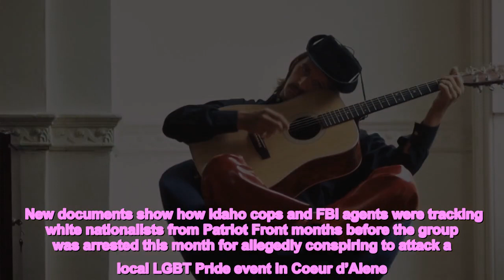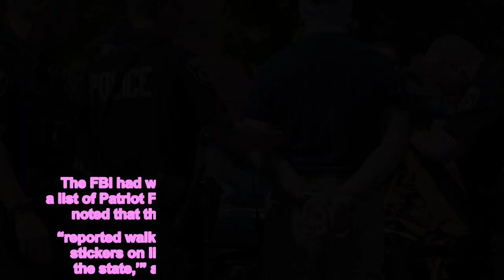FBI Eyed White Nationalist 'Patriot Front' for a Year, Documents Show